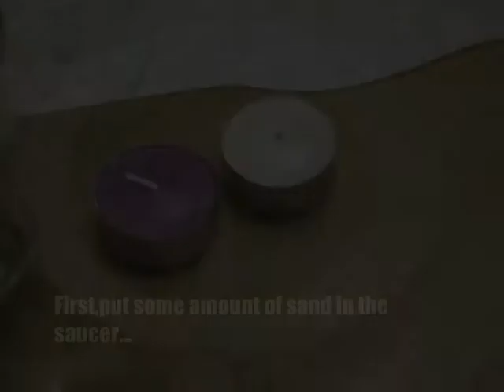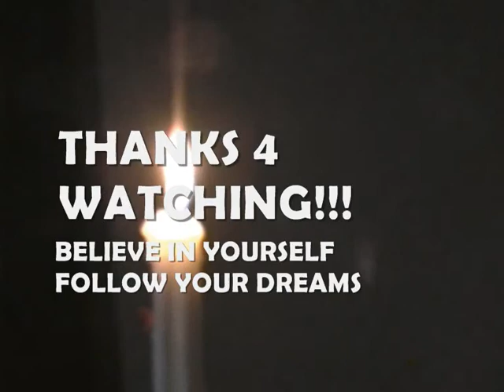DIY:Candle with coloured sand (by KHERI)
HI THERE!
A re-uploaded video made by myself.
Ok...this video that I made,remind me a summer night in the beach...(?)
I recorded the summer that past/gone...
So is a perfect gift for Valentine,birthday or anything you like !

~MIXTURES~
red &  blue=purple
red &  yellow=orange
blue & yellow=green
red & blue & yellow =brown
if you add many drops of blue =turquise

*I am not a professional,so please no rude comments.

Let me see what you think about this video!
See ya!
KHERI